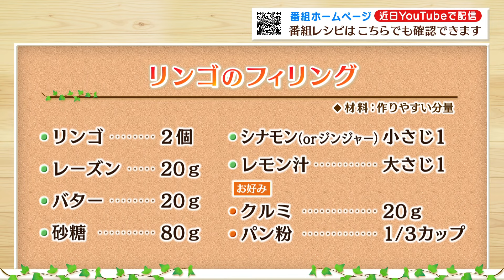【プロ直伝！簡単レシピ】リンゴのフィリング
誰でも簡単においしく出来るレシピを紹介！
今回は料理研究家の渡部恵美さんが「リンゴのフィリング」をつくります。
詳しいレシピは番組HPからもご覧いただけます